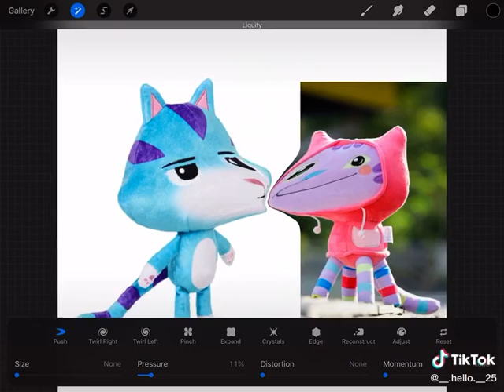tw nl IL cn